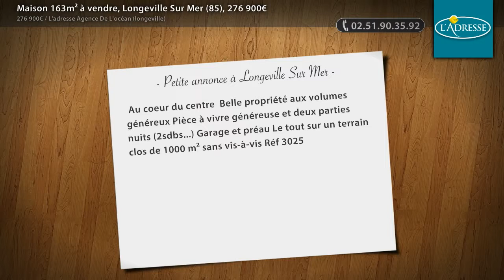Maison 163m² à vendre, Longeville Sur Mer (85), 276 900€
- Au coeur du centre Belle propriété aux volumes généreux Pièce à vivre généreuse et deux parties nuits (2sdbs...) Garage et préau Le tout sur un terrain clos de 1000 m² sans vis-à-vis Réf 3025

• AGENCE :
L'adresse Agence De L'océan (longeville) (Longeville Sur Mer)
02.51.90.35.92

• ANNONCE :
Type : maison
Surface : 163m2
Nb de pièce : 6
Référence : 3025